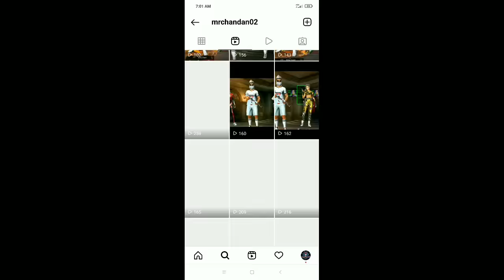24k Golden Mood ❤||👿Free Fire New Attitude Shayri Tik Tok😠||😁 Free Fire New Funny Tik Tok🤣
Important Notice ⚠️

👉Killing Montage video Creadit Goes To - vecinzo

👉 All Voice  Use To All Instagram Creators

Free Fire Attitude Shayri

ignore tags ...